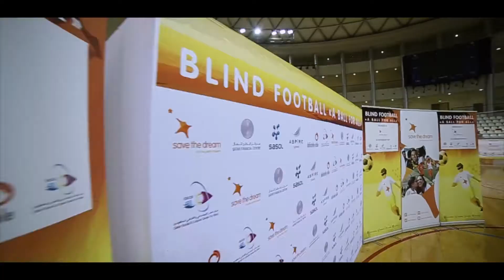Blind Football Qatar 2018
Prominent footballers, coaches, international experts and representatives from sport organisations and clubs came together for the launch of ‘A Ball for All’ – a project to promote access to the practice of football for blind and visually impaired people.
The launch event, which was organised by Save the Dream with the support of SASOL, Definitely Able, Qatar Financial Center took place at Aspire Zone on the occasion of Qatar National Sports Day.